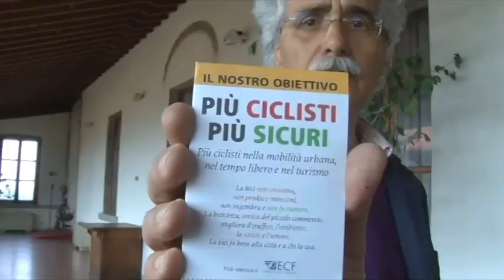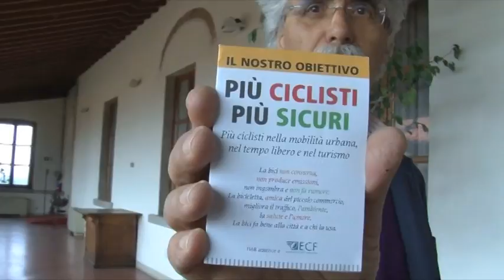Domenica 11 maggio torna ad Arezzo Bimbinbici